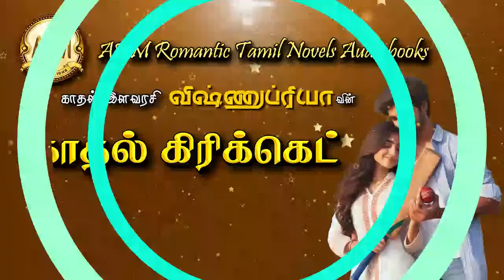காதல் கிரிக்கெட் 1 | vishnupriya | tamil audio novels | tamil novels audiobooks | Romantic Novel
வாசகப் பெருமக்களுக்கு என் இதயங்கனிந்த அன்பு வணக்கங்கள்.

அச்சுலகில் மட்டுமே கால் பதித்த என்னை இணையத்திலும் கால் பதிக்க வைத்த ஏக இறைவனுக்கே புகழ் அனைத்தும்!!

பலருக்கும் கிரிக்கெட் பிடிக்கும் என்ற பொது அபிப்பிராயத்தை வைத்து ஆன்லைனில் நான் எழுதிய இரண்டாம் கதையான “நெஞ்சைப் பூப் போல் கொய்தவளே!” என்னும் என் அடுத்த முயற்சி தான்..
தற்போது “காதல் கிரிக்கெட் !” என்ற புது நாமம் பெற்று உங்கள் கை வசத்தில் தவழ்ந்து கொண்டிருக்கிறது.

காதல் மண்ணவர்களை மட்டுமல்ல.. விண்ணவர்களை கூட விட்டு வைப்பதில்லை.. விண்ணவர்களே காதலில் ஆட்படும் போது..

தன் துடுப்பு மட்டையால் பந்தை விண்ணுக்கு தூக்கி தூக்கி அடிக்கும் கிரிக்கெட்டையுமா அது விட்டு வைக்கும்?

இப்படிபட்ட கிரிக்கெட்டில் காதலை புகுத்தலாமா? என்று எண்ணிய போது என் கற்பனையில் உதித்த... கிரிக்கெட் உலகை மையமாக வைத்து பின்னப்பட்ட கற்பனை கதையே இது..

யாவும் கற்பனையே! யாவரும் கற்பனைகளே!!

எந்தவொரு நாட்டையுமோ,நாட்டு மக்களையோ இழிவுபடுத்த வேண்டும் என்ற நோக்கில் அன்றி... கதையின் சுவையை கூட்டுவதற்காகவே இந்த கற்பனை காட்சிகள் பின்னப்பட்டுள்ளன என்பதை தாழ்மையுடன் அறிவித்துக் கொள்கிறேன்!!

இலங்கையின் பிரபல கிரிக்கெட் விளையாட்டு வீரன் “அபிமன்யு ராகவ்குமார்”.தனக்கென்று தனித்திறமைகளை தனித்துவமாக வைத்திருக்கும் ஆணவன்..

தன் சொந்த வாழ்க்கையில் நிகழும் சில சம்பவங்கள் காரணமாக .. ஓடி ஒளிந்து திரியும் சமுத்திரன் . .

நிசப்தியா..பெயருக்கும், ஆளுக்கும் சம்பந்தமே இல்லாத சுட்டிப் பெண்.. இலங்கையில் கண்டியில் இருக்கும் தம்பதி வனம் எனும் சிற்றூரில் ஊற்றெடுத்த.. எந்நேரமும் ஓயாது சலசலக்கும் காட்டாறு .

சமுத்திரமும், காட்டாறும் காதல் எனும் மையப் புள்ளியில் இணைந்தது எப்படி? அநேகமாக அனைவர் வாழ்க்கையிலும் விதி தான் விளையாடும்.

ஆனால் இவர்கள் வாழ்வில் கிரிக்கெட் விளையாடியது எப்படி? தெரிந்து கொள்ள.. நாடு, பேதம் மறந்து காதல்வாசிகளாக உள் நுழைந்து கேட்டு ரசியுங்கள் மக்களே!

காதல் இளவரசி
விஷ்ணுப்ரியா

Listen free audiobooks, podcasts, audio stories in Tamil.  Discover best  Tamil Audio books, Tamil Podcasts, Tamil Audio Stories at ATM romantic tamil novel audiobooks Channel.
Listen to Tamil audiobooks anytime, anywhere with atm Tamil audio books. tamil love and romantic novels in the format of Audiobooks in Tamil.

The latest stock of Tamil Audiobooks. Listen to love and romantic stories of audio books!
Tamil audiobooks produced by atm Tamil Novels Audiobooks
Tamil novels in audiobooks.   stories in Tamil audio novels.
Multiple writers novels will be uploaded here.

Novel:காதல் கிரிக்கெட்
Writer : விஷ்ணுரியா
Voice over:RJ  சுபீதா கண்ணன்